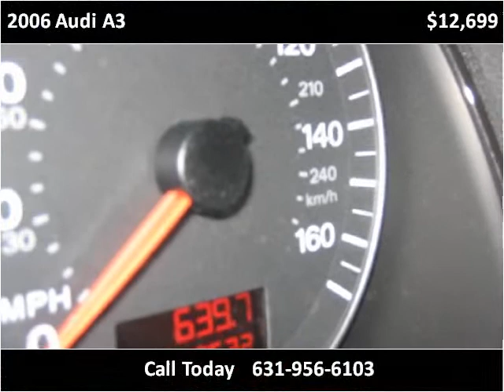2006 Audi A3 Used Cars W Babylon NY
This 2006 Audi A3 is available from Frontline Auto Sales.